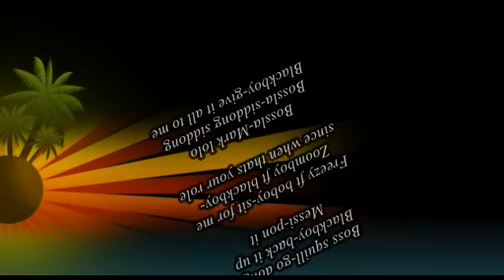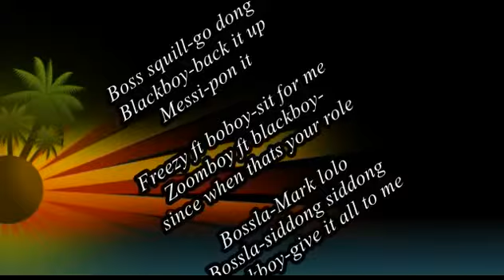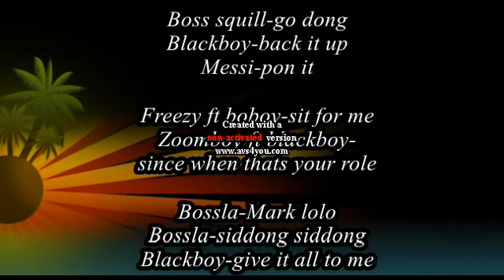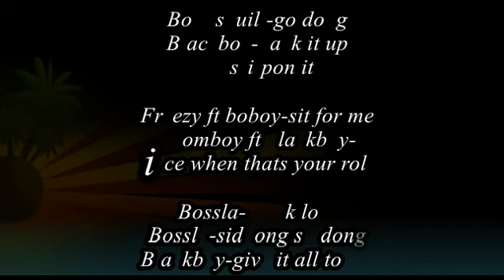Dj Mentally ill soca mix (ghost records)